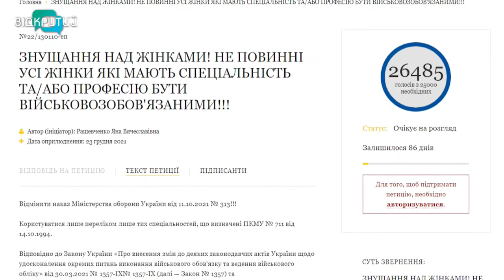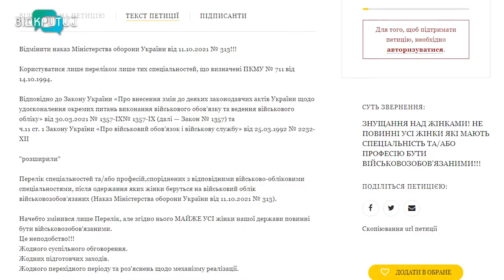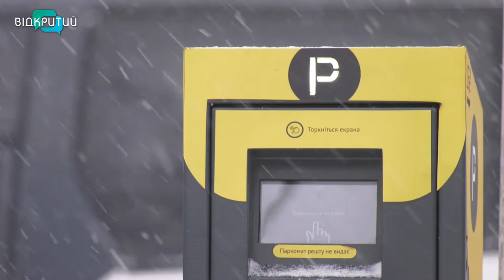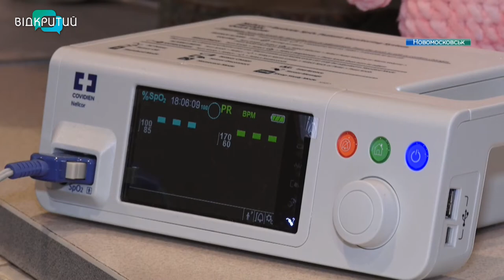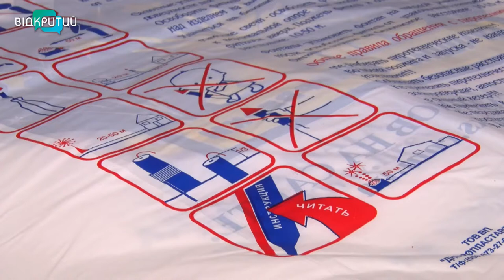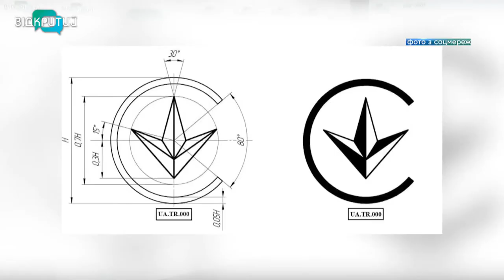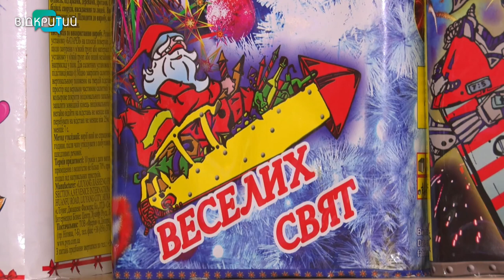Новини OPEN NEWS від 27 грудня 2021 року 18:15